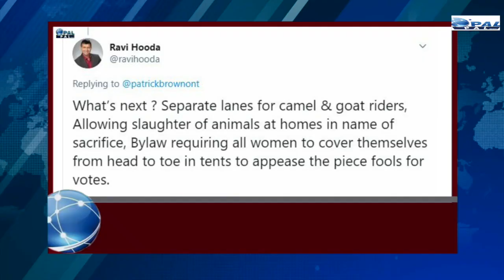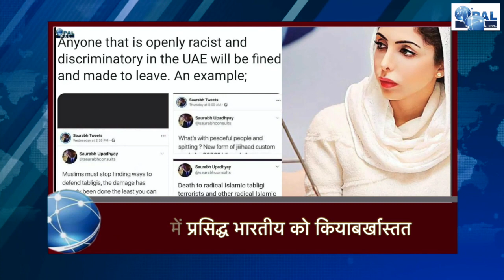SuperPrimeTime - NewZealand में नप गया RSS का एक और करीबी